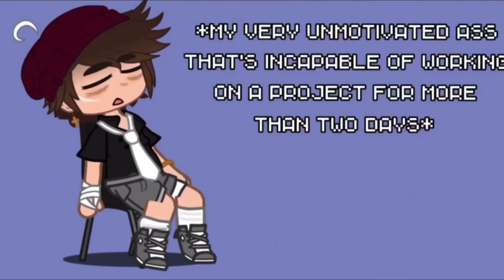I’ve actually started making it!!